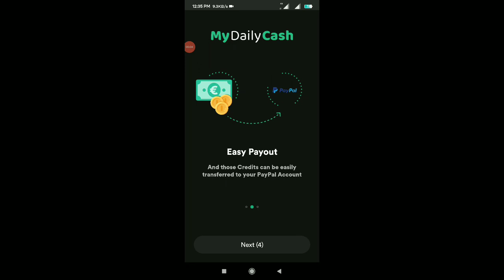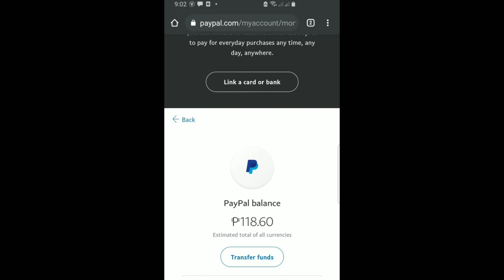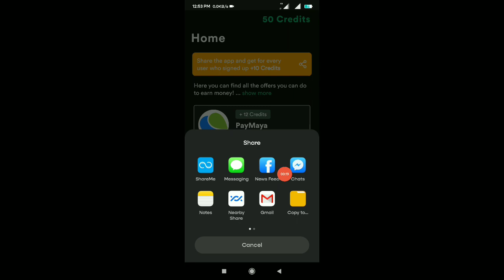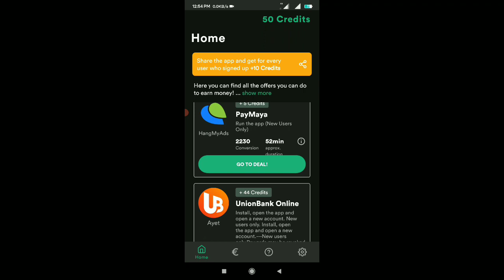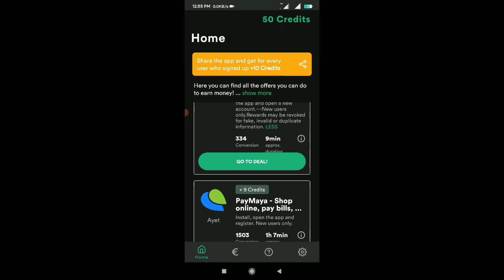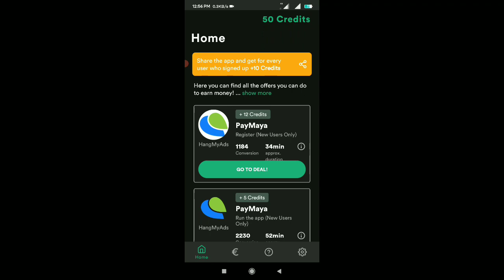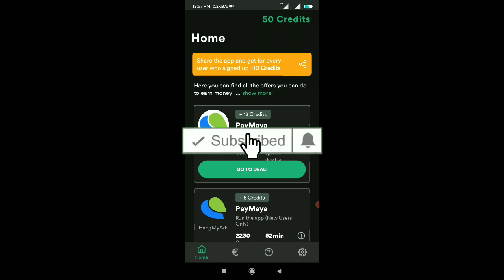EARN MONEY ONLINE LEGIT PAYING APP | 2$ MINIMUM PAYOUT LEGIT 100%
Pwede Sya I - Farm ( STEPS )

madali lang sya at hindi maarte,
How?

1. Download, insert number then get code.
3. Enjoy

TO GET FREE 50 CREDITS AGAD AGAD

Ang tanong paying ba?
Yes!

*Ilang sim nagamit mo para sa minimum?
- 20 sims = 2.50 usd

*Anung payout lods?

*Bakit error minsan?
- use vpn , kasi pansin ko nag eeror na sya pag malapit na mag 250 credits, i - VPN agad